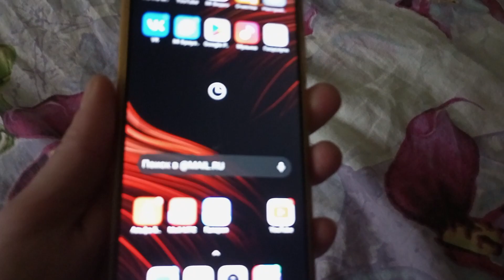Хорита вернулась с дачи ободрённая